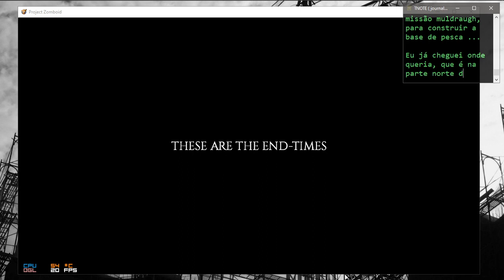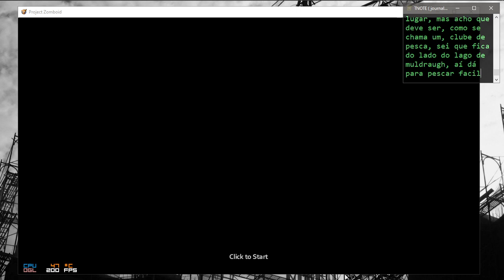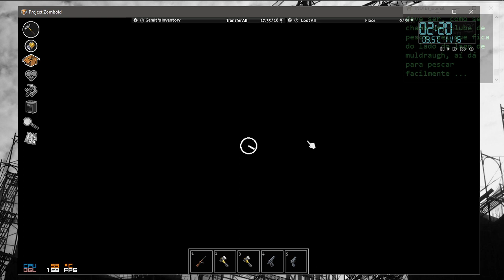Project Zomboid # Muldraugh 4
Road Trip, from my base in Riverside to Muldraugh.